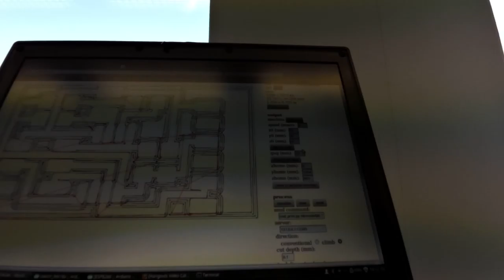VIRB0005- Fab Academy - Raw material - Week 4 Electronic Production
19. February 2016 at Fab Lab Reykjavík
Making FabISP (printing circuit board)

CC-BY 4.0 Sibba Jóa 2016